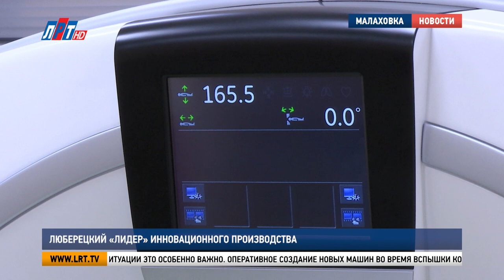Люберецкий «Лидер» инновационного производства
Владимир Ружицкий посетил с рабочим визитом технопарк «Лидер» в Малаховке. Во время пандемии научно-промышленные предприятия не останавливали свою деятельность. Продукция резидентов технопарка востребована в условиях борьбы с коронавирусом. Подробности – далее.

В период пандемии COVID -19 компьютерный томограф – главный диагностический инструмент. Исследование проводится быстро и практично. В экстренной ситуации это особенно важно. Оперативное создание новых машин во время вспышки коронавируса была задачей No1 для компании «Медицинские технологии». По сравнению с прошлым годом, потребность в КТ возросла в 2 раза.

Али Эйлазов, генеральный директор компании-производителя медицинского оборудования:
"Мы были отнесены к категории предприятий, которые должны были обеспечить беспрерывное функционирование, это как раз связано с ситуацией с ковидом. Мы ни на одни день не останавливали производство. Для того, чтобы успеть вовремя отгрузить настолько востребованное оборудование в госпитали, которые активно вводились".

Со своей задачей компания справилась успешно. Сотрудники предприятия по сей день работают по новому графику 2 через 2. Это необходимо для того, чтобы производство высокотехнологичного медицинского оборудования не останавливалось ни на день.

Владимир Ружицкий, глава г.о. Люберцы:
"По качеству выпускаемого оборудования им нету равных в России. Сегодня они выходят на международные рынки, пытаются, стремятся себя и там зарекомендовать".

Нету равных и другому предприятию, расположенному на территории  технопарка «Лидер». Компания «Ядро Лабс» занимается производством серверов, систем хранения данных, а также программного обеспечения и специализированных вычислительных комплексов. Работа проводится на основе собственных разработок.

"За последние несколько лет данными предприятиями было уплачено налога в бюджет Московской области не менее 500 млн. рублей. Это значительный вклад в развитие и территории Люберецкого района и Московской области".

«Лидер»  - это огромная площадка, где на каждом квадратном метре размещено инновационное производство.  На сегодняшний день резидентами технопарка являются 7 научно-промышленных предприятий.